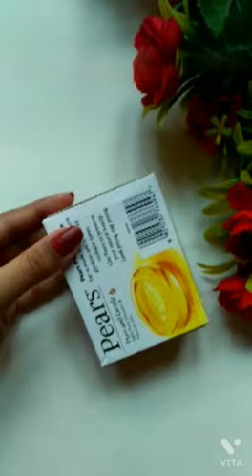Best out of waste ♥ money keeper ♥